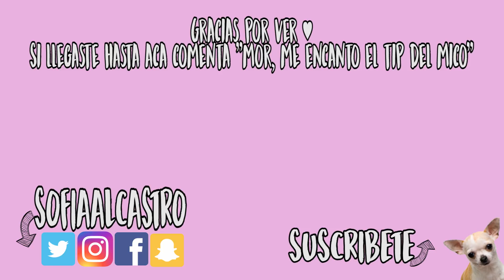QUE ESTO NO TE PASE l PRIMER DIA DE ESCUELA l SOFITIPS l Sofia Castro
Mis bebés! que tal mis super consejos! AH AH? Me cuentan si los ponen en practica, en especial el ultimo ;) xd LOS AMO ♥